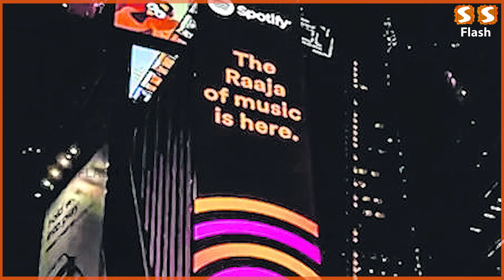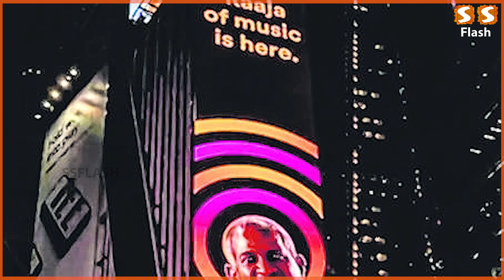அமெரிக்காவில் இசைஞானியின் புகைப்படம் | இசையின் ராஜா இதோ | Ilaiyaraaja Viral Photo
SS FLASH will cover Tamil Nadu Political interviews, Political shows, debates and much more . SS FLASH will exclusively cover Current affairs,  Sports, Business and Human Interest stories. SS FLASH  will also continue to have general news stories, Documentary, How to fix ext.